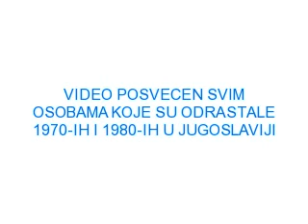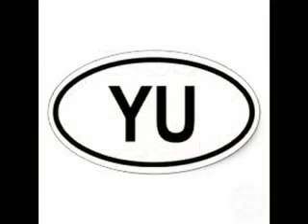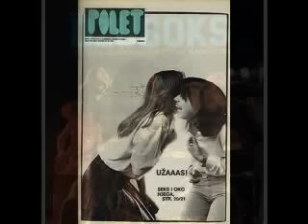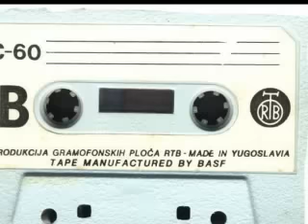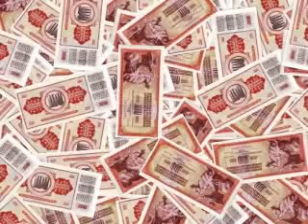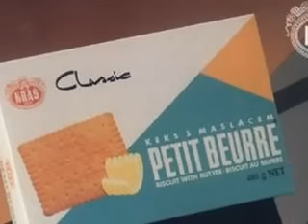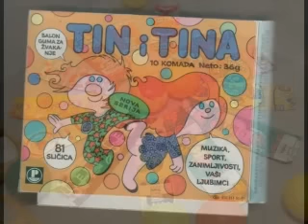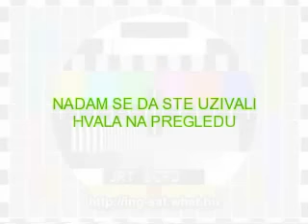VIDEO POSVECEN SVIMA KOJI SU 1970-IH I 1980-IH ODRASTALI U JUGOSLAVIJI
VIDEO POSVECEN SVIMA KOJI SU 1970-IH I 1980-IH ODRASTALI U JUGOSLAVIJI Video u slikama na kojima su prikazane mnoge stvari iz navedenog vremenskog perioda:decije serije,crtani filmovi,stripovi,filmovi,igracke, slatkisi,vozila itd.Sound edit Cole,koriscena muzika iz serije Grlom u jagode i filma Specijalno Vaspitanje autor Zoran Simjanovic.Montaza i izbor slika SuperDjica.